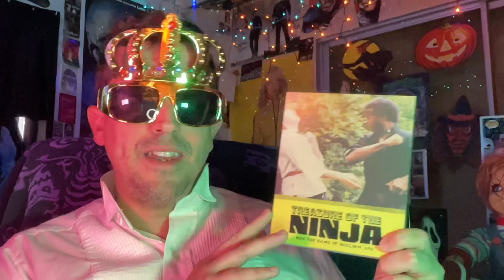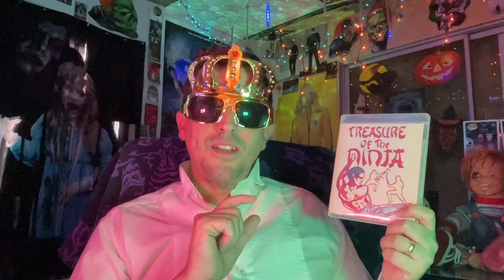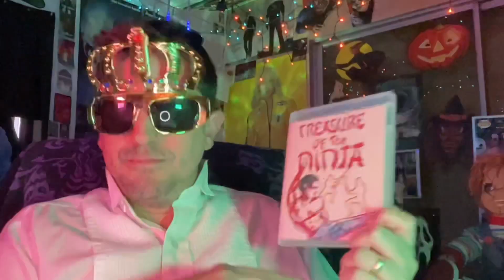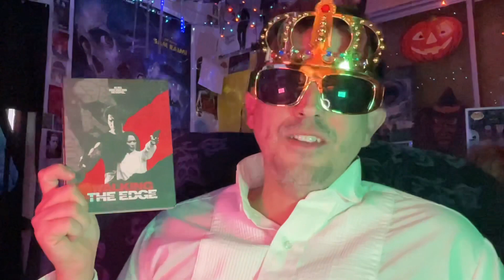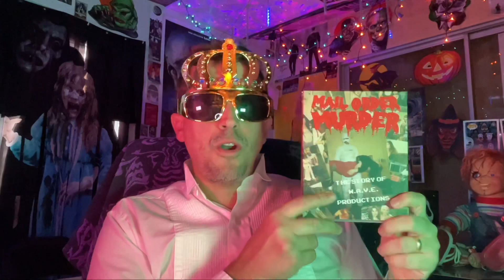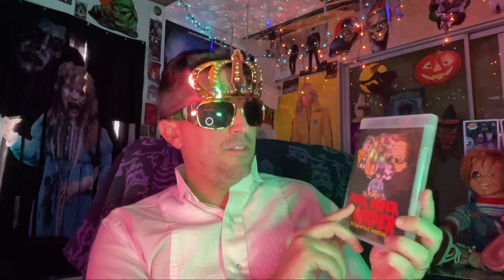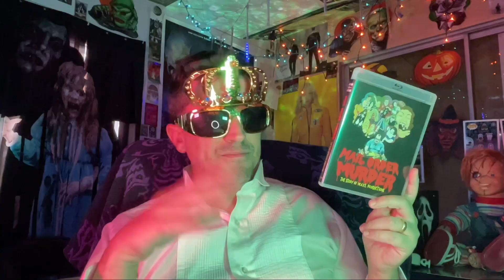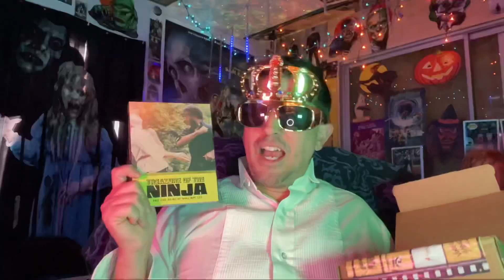Vinegar Syndrome PARTNER LABELS Reviews (June 2021)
Vinegar Syndrome PARTNER LABEL Reviews (June 2021)

▶Mailing Address
Master Chaos